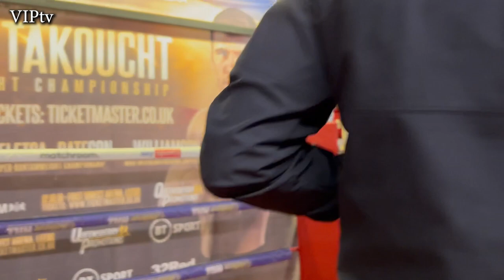Meet Middleweight prospect Guy Kitching who's makes his pro debut in Wakefield on Apr 8th